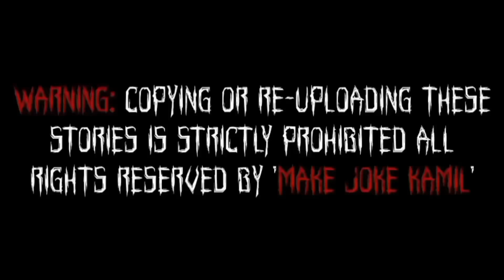Gulli Bulli Ki Holi | Holi Special | Gulli Bulli Horror Stories | Gulli Bulli Baba | Make Joke Kamil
Gulli Bulli Holi Special Video
Gulli Bulli Ki Holi Horror Story
Gulli Bulli Baba Horror Story
Jason Horror Story
FreeFire Horror Story
FreeFire
Garena
Holi Special
Gulli Bulli
Make Joke Horror
Make Joke Kamil
Mjh
Mjk
Horror Stories
Scary Stories

Kalimba (Cdxy)
Contact {Causmic}